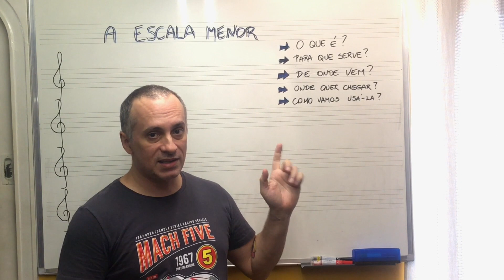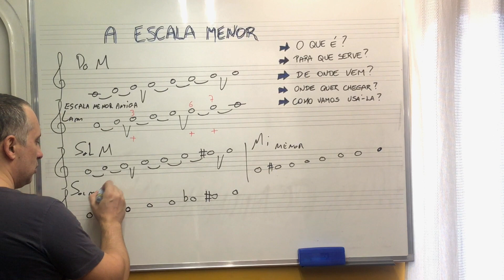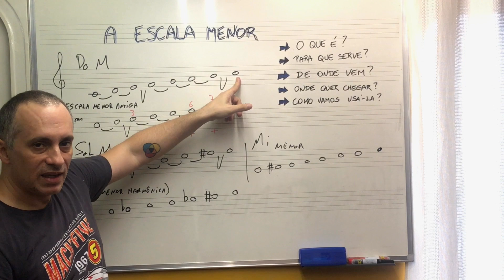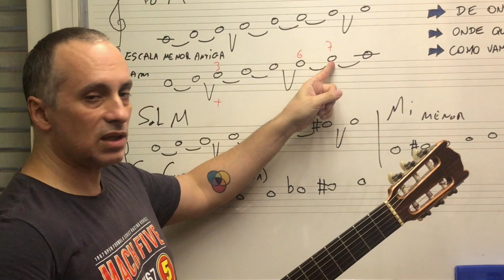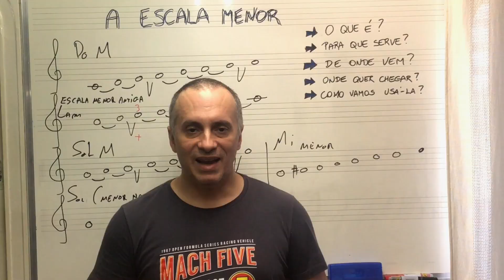Aula 2 - A Escala Menor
Nesta aula falo um pouco sobre a escala menor do ponto de vista de um compositor. Propondo alguns exercícios básicos de improvisação pra degustar dessa sonoridade. Aproveitem!